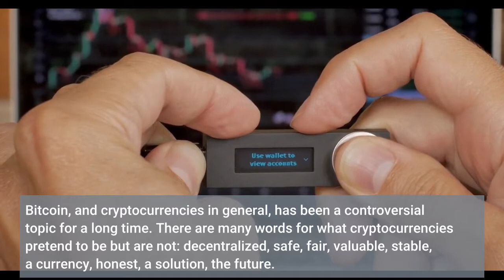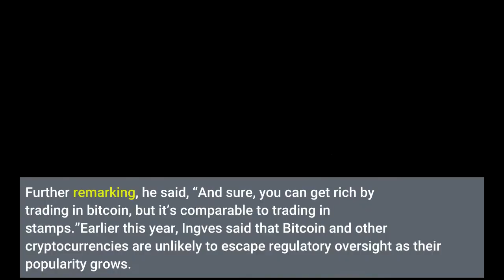Trading Bitcoin Is Comparable To Trading Stamps Collapse Looming Says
Bitcoin, and cryptocurrencies in general, has been a controversial topic for a long time. There are many words for what cryptocurrencies pretend to be but are not: decentralized, safe, fair, valuable, stable, a currency, honest, a solution, the future. Much like many other central bankers, Sweden’s Central Bank governor is very skeptical about Bitcoin trading. According to a Bloomberg article, the governor of Sveriges Riksbank, the central bank of Sweden, questioned the staying power of currencies without government backing. He compared buying and selling Bitcoins to trading stamps. Speaking at a banking conference in Stockholm, Sveriges Riksbank governor Stefan Ingves argued, “Private money usually collapses sooner or later,”. Further remarking, he said, “And sure, you can get rich by trading in bitcoin, but it’s comparable to trading in stamps.”Earlier this year, Ingves said that Bitcoin and other cryptocurrencies are unlikely to escape regulatory oversight as their popularity grows. Related Reading | Sweden to Bring Forward Launch of State-Backed Digital Currency e-KronaDespite his opinion of Bitcoin’s deficiencies as a currency, Ingves has taken its reputation among investors seriously. Highlighting consumer interests and money laundering as being of particular concern, the central banker conceded this June that the cryptocurrency had gotten “big enough” to merit close attention from regulators, central bankers, and lawmakers across the globe. Ingves’s remarks are in line with what other central bankers have said about crypto. Some central bankers have compared it to the tulip bubble of the 17th century, which ended in collapse. Related Reading | Bitcoin Outlives Tulip, Dotcom, and Every Notorious Market BubbleIn February, Ireland’s central bank governor Gabriel Makhlouf said bitcoin investors should be ready to lose all their money. “Personally, I wouldn’t put my money into it, but clearly, some people think it’s a good bet,” Makhlouf said. “Three hundred years ago, people put money into tulips because they thought it was an investment.”Related Reading | Bank of England Governor Still Isn’t a Fan of BitcoinSimilarly, Bank of England governor Andrew Bailey said cryptocurrencies have no intrinsic value and may crash to zero. “I’m sorry, I’m going to say this very bluntly again: buy them only if you’re prepared to lose all your money,” Bailey said. “I would only emphasize what I’ve said quite a few times in recent years. I’m afraid they have no intrinsic value,”Around the world, central banks in countries such as China, Ghana, South Korea, Japan, and Switzerland have started researching, experimenting with, and testing the launch of Central Bank Digital Currencies. The Federal Reserve has also said it is researching the pros and cons of creating a CBDC for the United States. Meanwhile, El Salvador made history this week by adopting Bitcoin as legal tender.